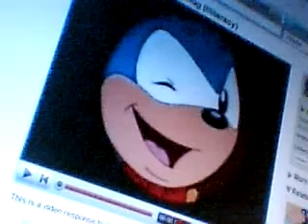"The sonic Glitch"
The glitch is finnaly here!, that's messing with Sonic's voice!